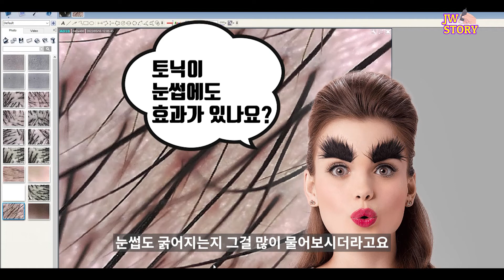눈썹이 송승헌 눈썹으로 변화 하는 기적을 보시고 싶나요? 송승헌이 누군지 알면 꼰대다....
눈썹 짙은 사람. 부럽다.

제이더블유바이오 스마트스토어 페이지 바로가기

네이버 스마트스토어 - 프로스칼프 헤어토닉 바로가기